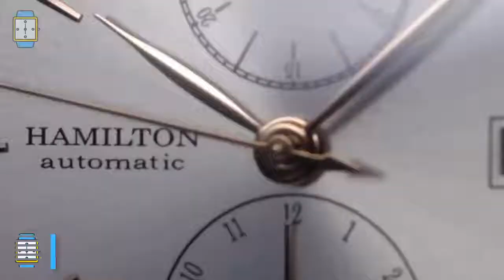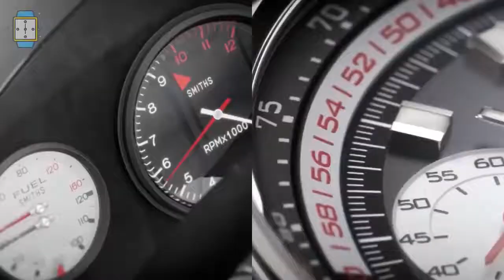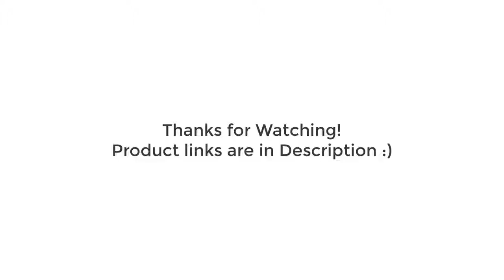Top 10 Best Hamilton Watches 2020 - Best Buy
In this video we listed Top 10 Best Hamilton Watches in 2020,links to video Products given below?

0 ?? Hamilton Khaki Navi
1 ?? Hamilton Jazzmaster
2 ?? Hamilton Ventura Elvis80
3 ?? Hamilton Khaki Field Murph Watch
4 ?? Hamilton Khaki Field
5 ?? Hamilton Aviation Pilot Schott NYC
6 ?? Hamilton American Classic Chrono
7 ?? Hamilton Khaki Pilot Pioneer
8 ?? Hamilton American Classic IntraMatic
9 ?? Hamilton Ventura
10 ?? Hamilton Khaki Aviation X